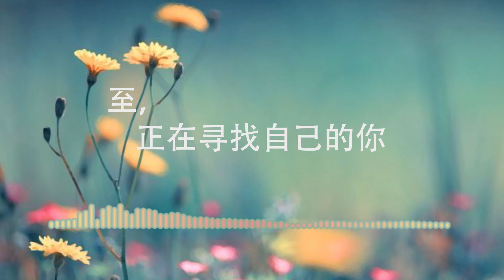心情语录01：给寻找自己的你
你，在寻找迷失了的自己吗？

你有你的故事，我有我的声音。
欢迎投稿你们喜欢的文章， 我会一一变成影片。

本情节来自网络